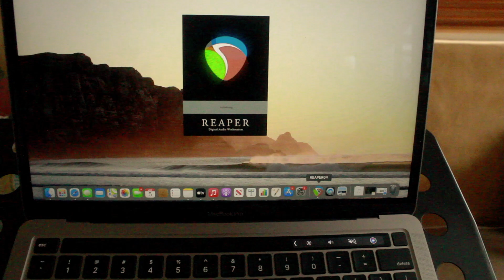Nostalgic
You can't do much with a broken leg, but sit and reminisce the days of old, when you were in good health. Except playing guitar, that's at least something you can do!
Enjoy this little instrumental song and video I crafted.